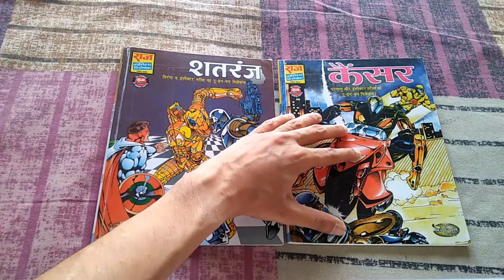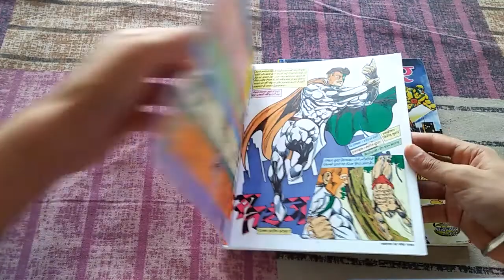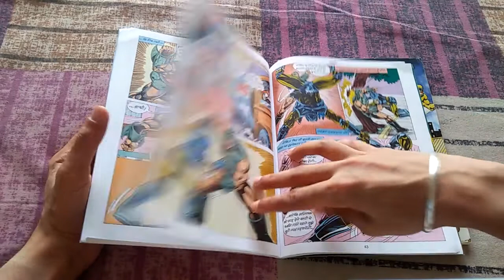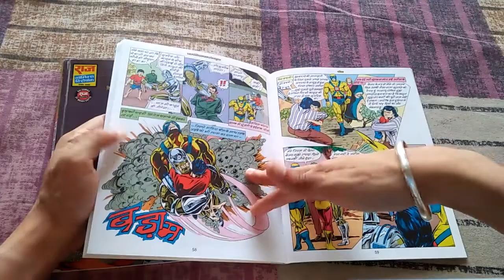Raj Comics | Talk about Shatranj & Cancer